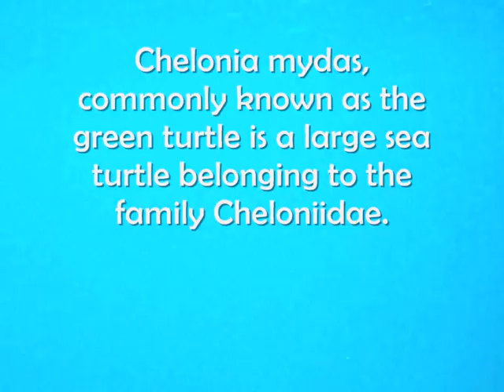A Turtle's Paradise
Filming green turtle's while freediving at Klein Curacao.